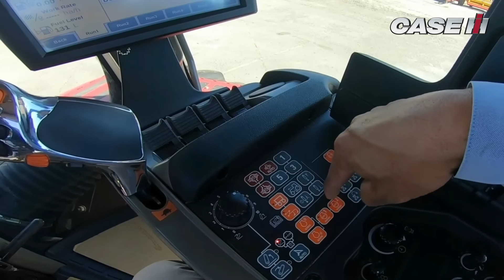Cultivando el Cambio- Ep 4 🌟🌾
🚜🎙️ ¿Te apasionan los tractores de gama alta? ¡Entonces este podcast es para ti! Únete a nosotros mientras exploramos las últimas innovaciones, tecnologías y características de los tractores de élite que están transformando la agricultura moderna. 🌟🌾 ¡Prepárate para descubrir todo lo que necesitas saber sobre estos potentes y sofisticados equipos agrícolas! 🎧💼